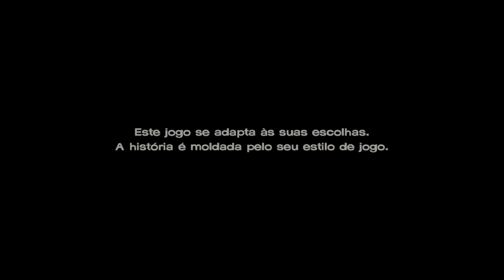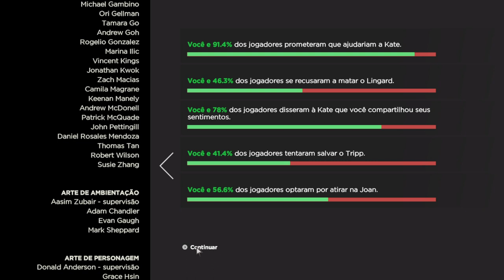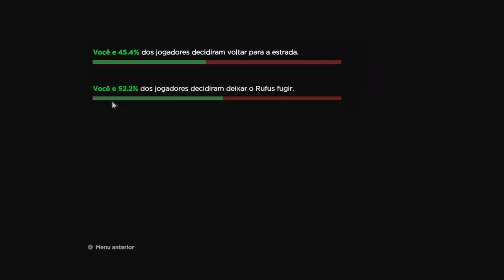The Walking Dead A new Frontier:Season 3 Episode 4 Walkthrough (PT-BR) em Português.